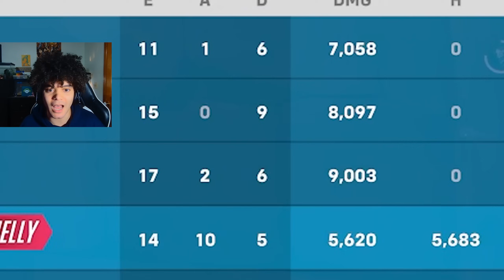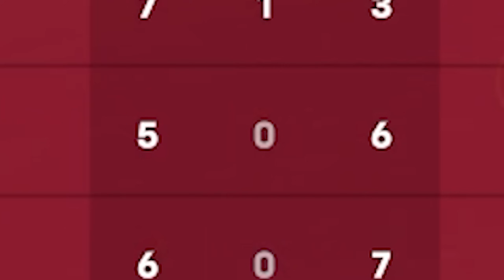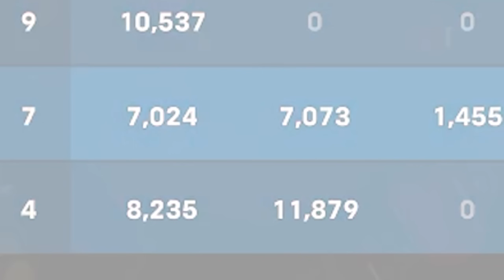HOW I CLIMBED to TOP 500 in 5 DAYS...